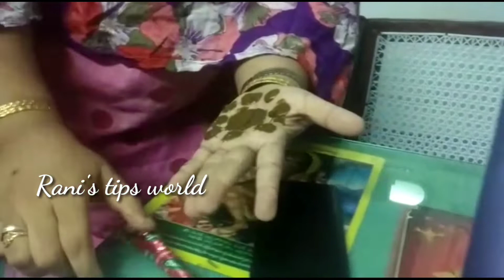గోరింటాకు వీడియో పెట్టు గిఫ్ట్ పట్టు competition||V.Vijayasree durga||Vijayawada||Entry no.1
గోరింటాకు పెట్టుకునే వీడియో పెట్టు గిఫ్ట్ పట్టు కాంపిటీషన్ @colour769

🌹గోరింట పూచింది కొమ్మా లేకుండా.!🌹

🌹గోరింటాకు  video పోటీ🌹

💃🏾మహిళలు అందరు ఆహ్వానితులే💃🏾
Rani's tips world you tube channel  ద్వారా గోరింటాకు పోటీలు

👉గడువు : జూలై నెల చివరి వరకు అంతర్జాలం వేదికగా జరుగును

👉ప్రతి ఒక్కరు మీరు గోరింటాకు పెట్టుకుంటూ ఉన్న video ను పంపించగలరు

👉ఈ పోటీలో గెలిచిన ముగ్గురు విజేతలకు ఆకర్షణీయమైన గిఫ్ట్ hampers ఇవ్వబడును.🎁🎁🎁
 👉మీ వీడియోలు Rani's tips world youtube channel lo upload  చేయబడును.

👉మీ ఫోన్ ని అడ్డముగా పెట్టి మాత్రమే video ని షూట్ చేయగలరు.అవి మాత్రమే పరిగణనలోకి తీసుకొనబడును.

👉Video 5 నిమిషాలు మాత్రమే ఉండాలి
 👉మీ videolu పంపవలసిన what's app no.9866220999

👉విజేతలను likes,views,watch time ని బట్టి నిర్ణయం జరుగును

👉ఫలితాలను Rani's tips world channel lo announce cheyabadunu

👉ఈ పోటీలో పాల్గొనదలచిన వారు ఈ వాట్సాప్ గ్రూప్ లో జాయిన్ అయ్యే మీ పేరు నమోదు చేసుకోగలరు

🌹గోరింటాకు  video పోటీ🌹